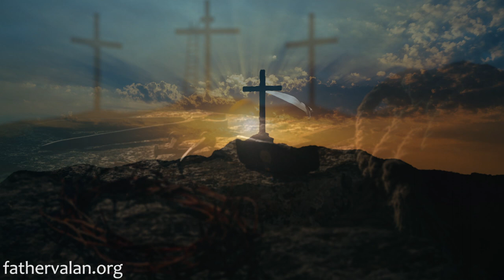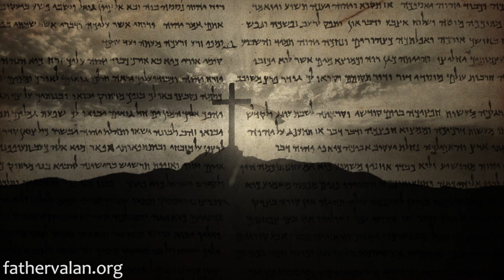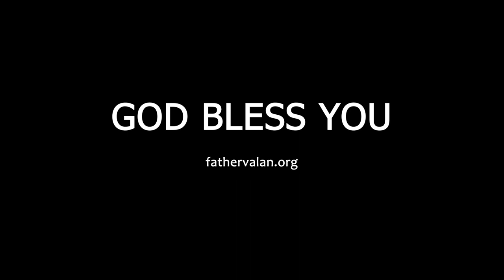Homily - First Sunday of Lent (Year B)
The biggest temptation most of us are faced with in the wilderness is to just give up; temptation to stop trying to live good lives; temptation to be impatient, unkind, envious, arrogant, selfish, untruthful, greedy, self-centered, unfaithful and evil. The only way to keep from giving up when we find ourselves in the wilderness is to persevere.